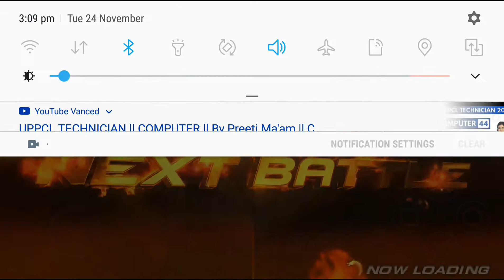Mokujin VS Feng tekken 7 || psp game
•‌ Device - Samsung prime
•‌ Editor - Powerdiretor
•‌ Recorder - du recorder
• tekken-7

new high graphics android games 2020
new best android games 2020
new upcoming android games 2020
new offline android games
new high graphics android games 2020 offline
new release android games 2020
new best android games
new top android games 2020
new rpg android games 2020
new action android games 2020
android best games
android multiplayer games
android best games 2020
android open world games
android high graphics games
android online games
android new games 2020
android pokemon games
android best offline games
android best racing games
android games
android gamer
android games 2020
android gameplay
android go
android games like gta 5
android gamer malayalam
android game development
tekken 7,
tekken 7 gameplay,
tekken 7 game kaise download kare,
tekken 7 kaise download karen,
tekken 7 tournament,
tekken 7 season 4,
tekken 7 pc gameplay,
tekken 7 movie in hindi
new game, new games 2020,
new game fauji,
new game video,
new gamer,
new games 2020 car,
new game car,
new games 2020 offline,
new game like pubg,
new game download
ppsspp game
ppsspp game 2020
ppsspp tekken 8 kese download kare
ppsspp tekken 8 kese khele android
ppsspp games
ppsspp
ppsspp games list
ppsspp best games
ppsspp settings for android
ppsspp games 2020
ppsspp game
ppsspp game 2020
ppsspp game link
ppsspp games
ppsspp games 2020
ppsspp games download for android high graphics highly compressed
ppsspp games under 200mb
ppsspp games wwe 2k17 download
ppsspp games god of war
ppsspp gameplay